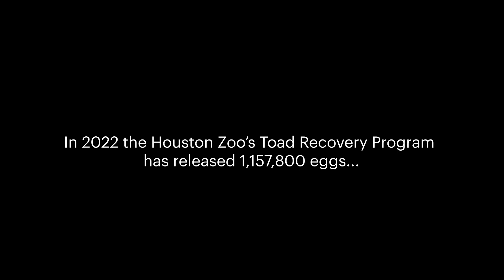Saving Animals in the Wild: Houston Toads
Since 2007, the Houston Zoo has been working hard to make sure the Houston toad doesn’t disappear from Texas forever. Behind the scenes at the Zoo, we’re helping save Houston toads through our Houston Toads Recovery Program. Learn all about the program from our experts in this new, mini documentary.